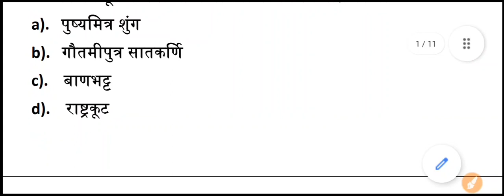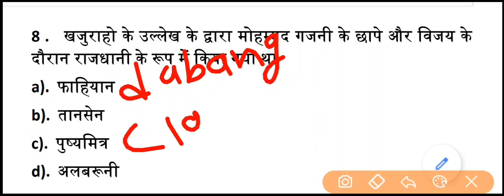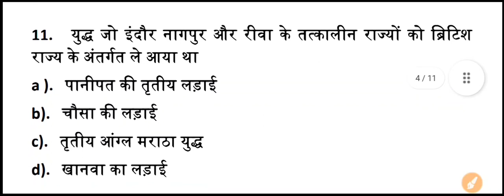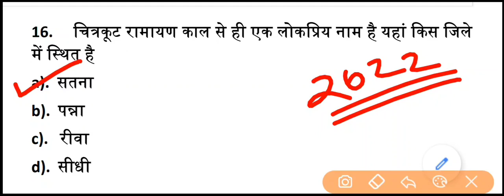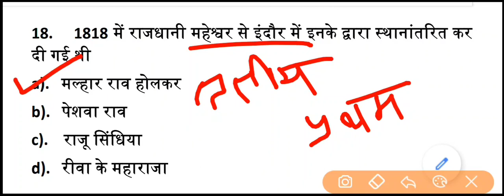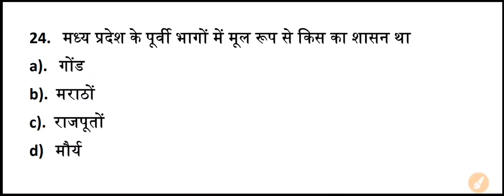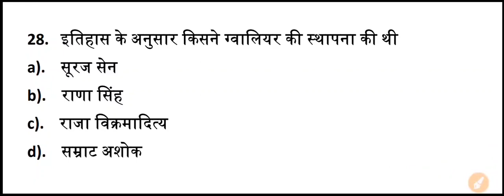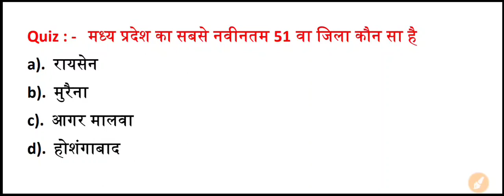मध्यप्रदेश का इतिहास | MP History | mp patwari gk | mp forest | mp gk question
👀📢  MP PATWARI 2023 GUIDE BOOK ( BEST GUIDE BOOK 🤩

Chakshu Books is the fastest growing Educational Publisher in India. Chakshu Books publish study material for Competitive Exams. Chakshu Books publish more than 200+ titles every year for Students in various languages like English, Hindi, Sanskrit, & More etc. Our USP is great and precise content at right price at the right time. We follow a very unique layout &therefore,Chakshu Books is the Choice of 1,00,000+ Students. FOR ANY

mp police new rulebook
mp police science
mp police static gk
mp gk
mp previous year paper pdf
mp police model paper
mp police last date
mp police physical test 2020

मध्यप्रदेश पुलिस
mp police previous year questions paper

mp police eligibility 2020
mp police paper all shift paper

mp police

mpgk
mp gk
mp police
mp patwari

MP POLICE 2022 all shift pdf
mp police 2020 previous year gk
mp police 2020 all shift pdf
mp gk

MP Police 12 Jan 2022 Paper GK
mpgk

मध्यप्रदेश पटवारी
mp patwari mp gk
dabang classes

      MY MOTIVATION.

MP History
mp patwari gk
mp gk for patwari
mp forest